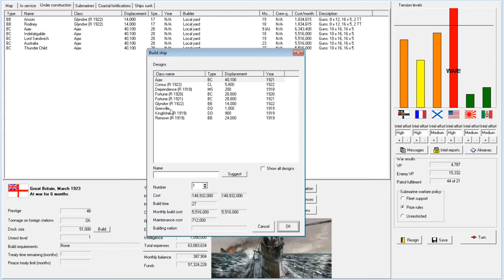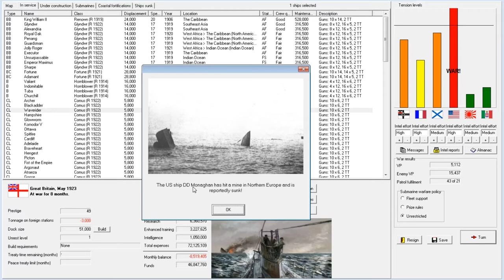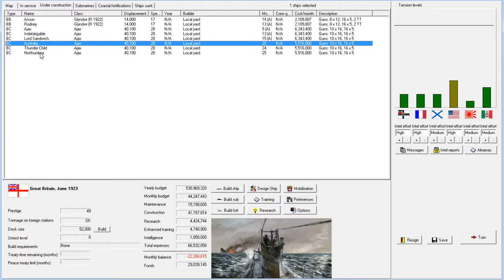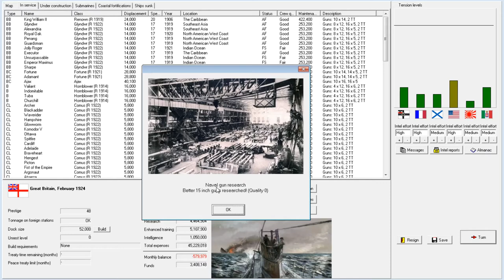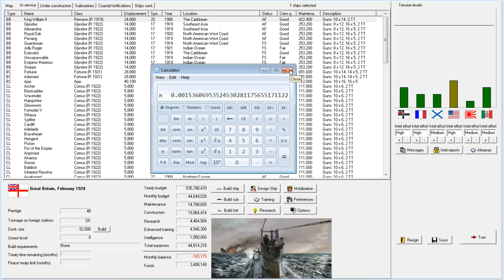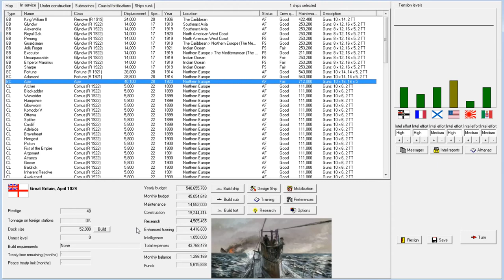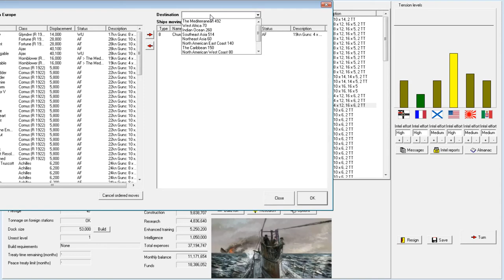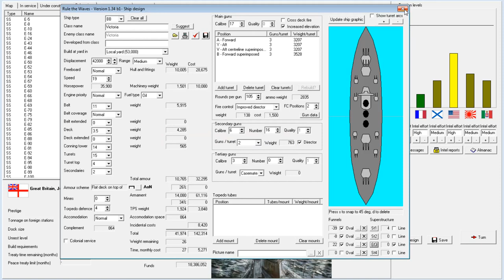Rule the Waves | Let's Play Britain - 35 - Minor Victory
► Summary: Yet another war with the Americans draws to a close, with nearly an equal exchange of forces.